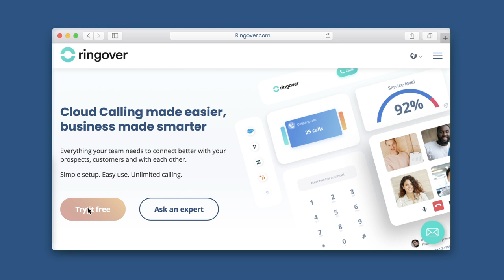Get a Phone Number in Canada in just 3 easy steps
Need a phone number in Canada for your business? With Ringover it takes only 30 seconds to activate your Canadian virtual phone number. Start making unlimited calls from a Canadian phone number to the US, Canada and 50 other destinations from any device (desktop, laptop or cell). Enjoy other amazing business features including custom greetings, call forwarding, auto-attendant, call queuing, call recording and much more!